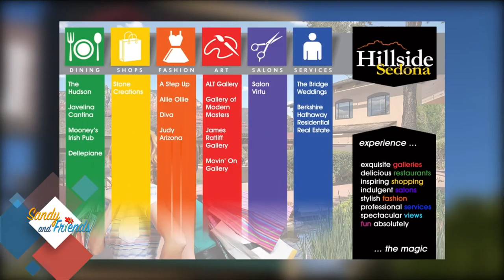SANDY & FRIENDS-Hillside Sedona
Shopping at it's best in Sedona. Sandy goes shopping at the Hillside Sedona and we take a look at all the fabulous shops the Hillside has to offer! Original air date 4/18/17.